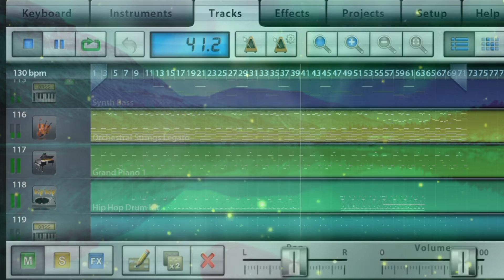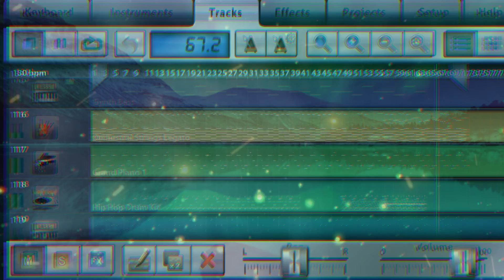At Last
Hello beautiful hooman ☕

App used: Music Studio Lite
Editing: CapCut